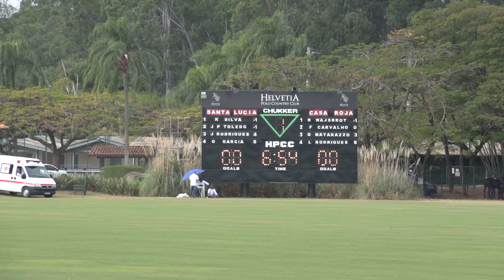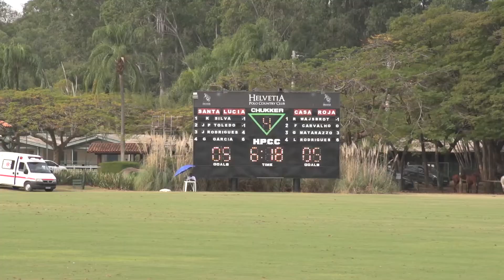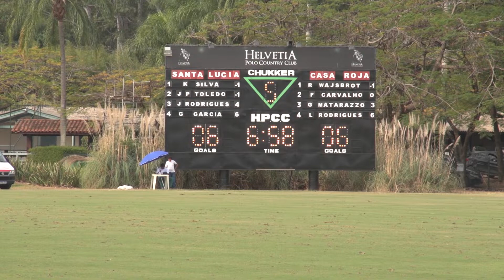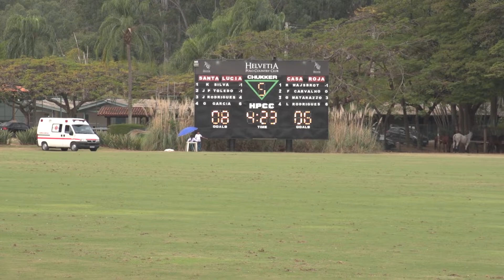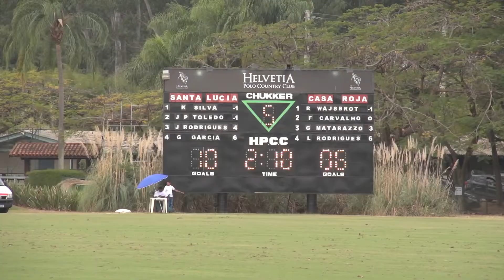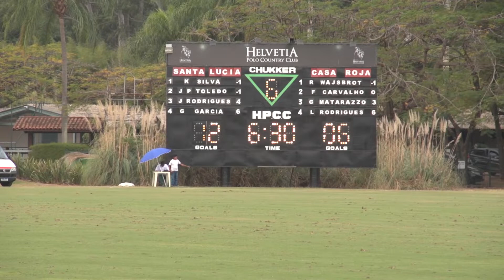Copa dos Fundadores 2022 - 8 gols - Santa Lúcia x Casa Roja/Sharks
Copa dos Fundadores 2022 - 8 gols - Santa Lúcia x Casa Roja/Sharks - 06/agosto/2022